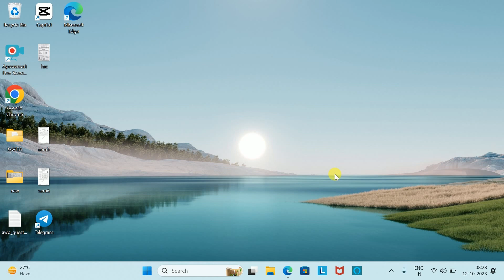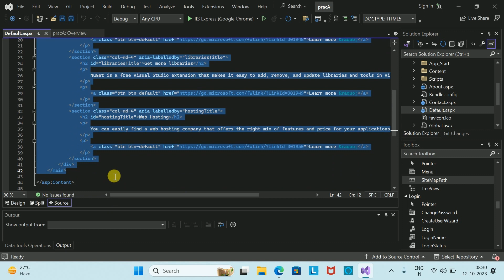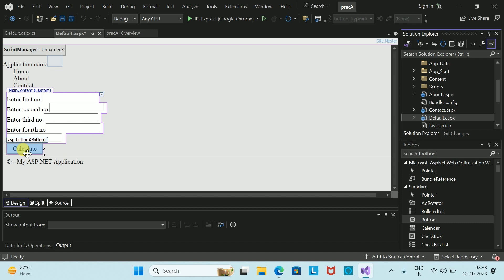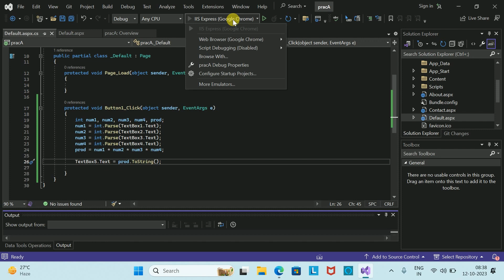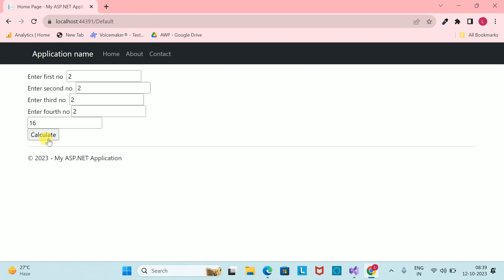Create an application that obtain four int values from the user & displays product using C# ASP.NET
Welcome to our C# ASP.NET tutorial! In this step-by-step guide, we'll walk you through the process of creating a web application that allows users to input four integer values and then displays the product of those numbers on the screen.

In this tutorial, you'll learn how to:

Set up a basic ASP.NET web application project.
Create a user-friendly web interface for inputting values.
Handle user input securely.
Perform the necessary calculations to find the product of four integers.
Display the result to the user.
Whether you're a beginner or an experienced developer, you'll find this tutorial helpful for understanding how to build a simple web application using C# and ASP.NET.

If you find this tutorial useful, don't forget to like the video, subscribe to our channel for more programming tutorials, and hit the notification bell so you won't miss any of our upcoming content.

Ready to dive into C# ASP.NET development? Let's get started with this hands-on tutorial! Happy coding!

Feel free to customize this description as needed, including adding any relevant links or resources, and ensuring it matches the content of your video.